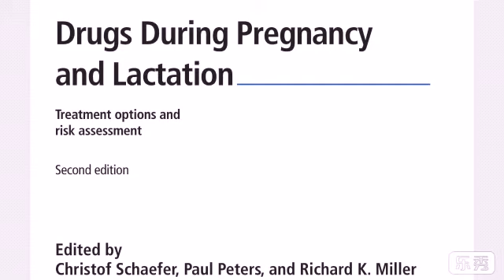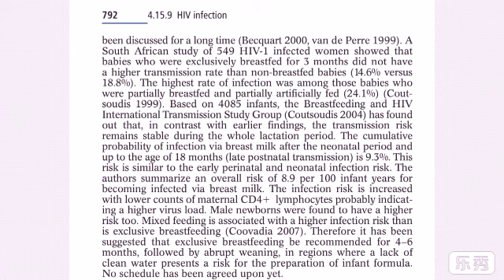DRUGS DURING PREGNANCY AND LACTATION,Christof schaefer,second edition 2007, Tagar buku @